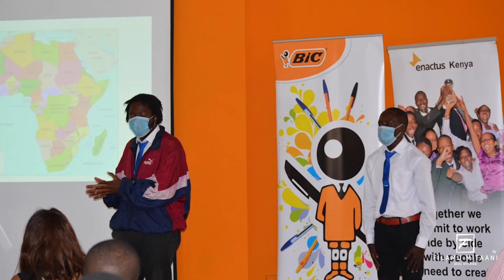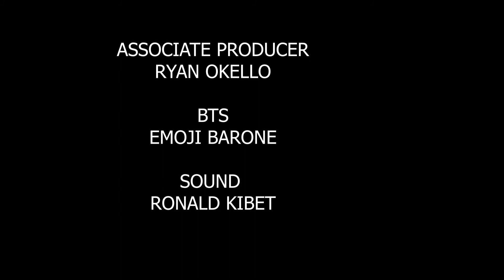YOUTH AND IMPACT